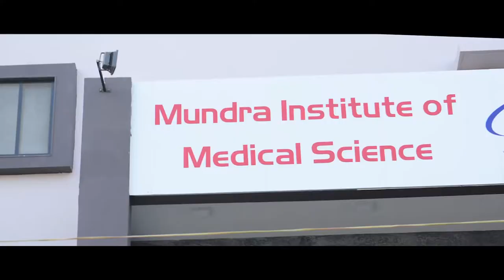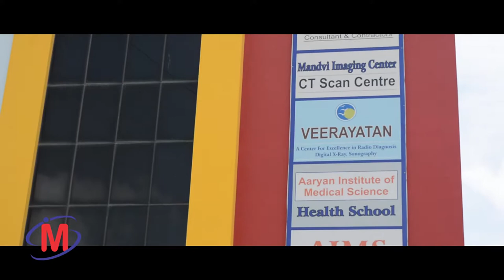Mundra Institute of Medical Science - MIMS Short Documentary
Mundra Institute of Medical Science (MIMS) is super specialist hospital in Mundra-Kutch. This is short introduction of MIMS. It is ISO 9001 :14001 certified.